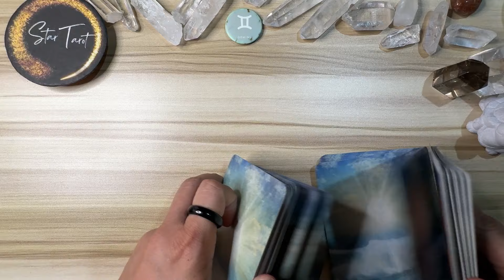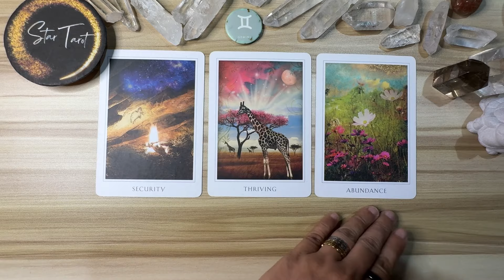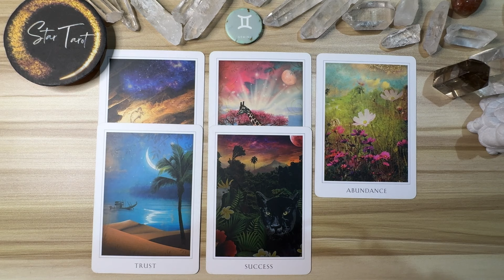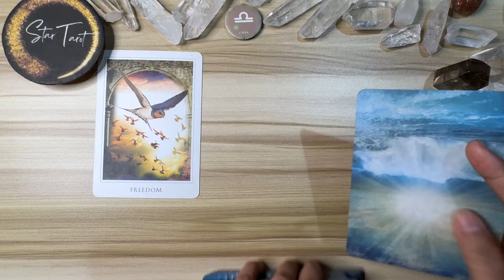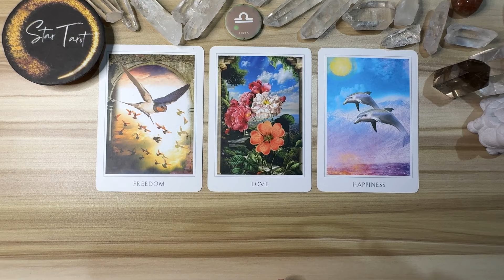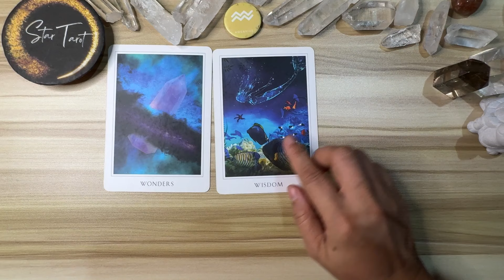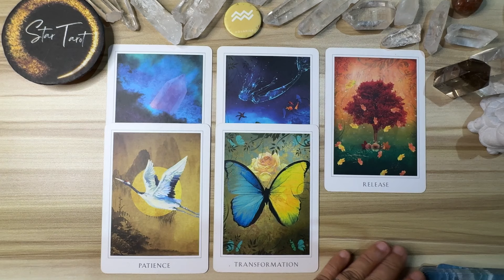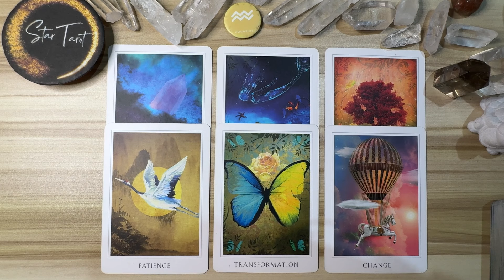MGA DAPAT MONG MALAMAN NGAYON🌈FEBRUARY 17, 2024♊️GEMINI♎️LIBRA♒️AQUARIUS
MGA DAPAT MONG MALAMAN NGAYON🌈FEBRUARY 17, 2024♊️GEMINI♎️LIBRA♒️AQUARIUS airsigns#dailyreading#guidance#gabay#tarot#oracle#gemini#aquarius#libra

Hello beautiful soul! I hope you enjoyed your February 17, 2024 Daily Tagalog Tarot Reading. I appreciate your support! Blessings, love and light! 🙏❤️

🦋Timestamps🦋
0:00 Gemini
5:27 Libra
10:29 Aquarius